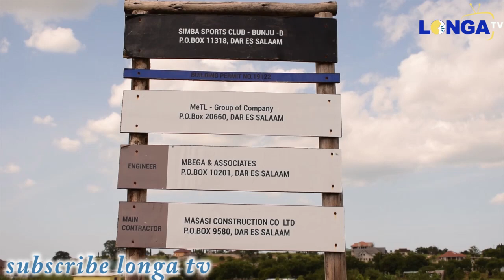MAAJABU !!! MO ASHINDWA KUMALIZA UWANJA WA SIMBA ?/TATIZO PESA ?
hii ndio hatua ya uwanja wa klabu ya simba sports ulipofikia ,uwanja huu upo maeneo ya bunju